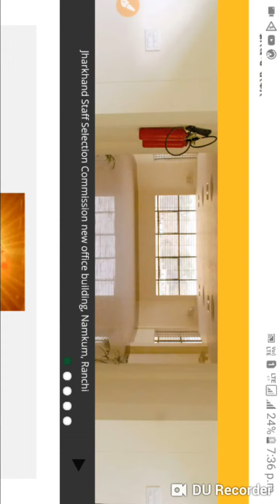Jssc पंचायत सचिव Exam होगा कैंसिल ! Jssc Office 6 feb को